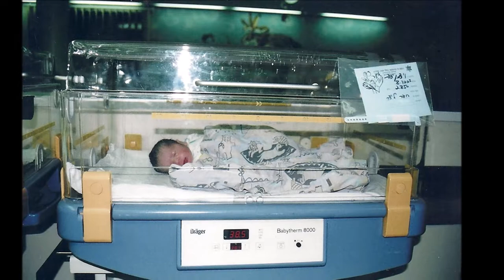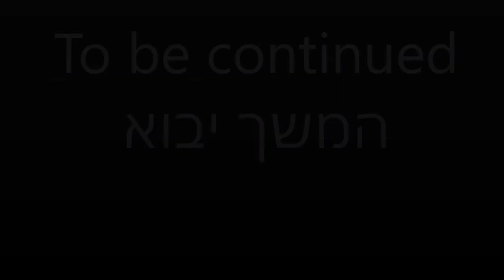tal tal tal BAR MITZVA 13 SEP 18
VAL V BAR MITZVA